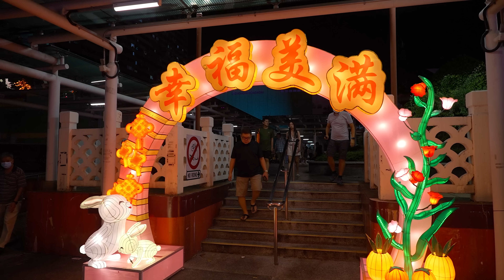Shocking Shopping Crowd at Chinatown Singapore: A Shopping Extravaganza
Shocking Shopping Crowd at Chinatown Singapore

The Chinese New Year (CNY) festival is an important annual event in Singapore's Chinatown, celebrated by the Chinese community in Singapore and around the world. The festival is typically celebrated for 15 days, and it is one of the most important and colorful festivals in Singapore.

During the festival, Chinatown is transformed into a vibrant and bustling area, with colorful decorations, lanterns, and lights adorning the streets. There are a variety of activities and events taking place, such as lion and dragon dances, traditional music and dance performances, and fireworks displays. The streets are also filled with vendors selling traditional Chinese goods and street food.

One of the most popular events during the CNY festival is the night market, which takes place along Pagoda Street, Sago Street and Trengganu Street. The market is a great place to shop for traditional Chinese goods, such as red packets, lanterns, and other decorations, and it's also a great place to try traditional Chinese street food.

The festival also features a parade which is held on the first day of the Chinese New Year, and it features an array of colorful floats, lion and dragon dances, and traditional performances. The parade is a great opportunity to experience traditional Chinese culture and to see the vibrant and colorful costumes of the performers.

Overall, the Chinese New Year festival in Chinatown, Singapore is a must-see event for anyone interested in experiencing the vibrant and colorful culture of the Chinese community.

I won't be able to reply all the comments but I did read all of them.

⏰ Timeline⏰
00:00 Intro
00:39 Pagoda Street
07:11 Temple Street
11:26 Buddha Tooth Relic Temple
24:25 Chinatown Complex
36:15 Smith Street
41:09 Smith Street
47:46 Along New Bridge Road
53:32 Chinatown Point
01:02:32 People’s Park Complex
01:06:47 Garden Link Bridge @ Chinatown